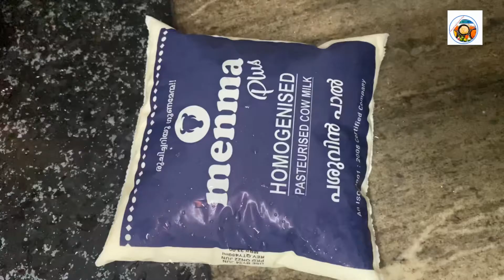Day in my life | How to make chickpea dal payasam | ഉമ്മാന്റെ സ്പെഷ്യൽ റെസിപ്പിയും